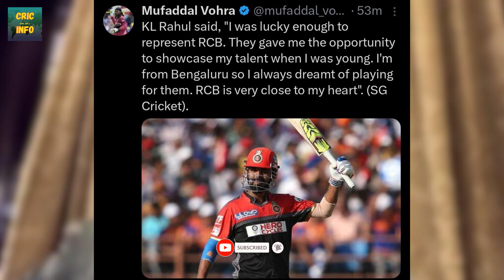KL Rahul Thanks RCB for all there Support || KL Rahul Respect RCB || Cric Info